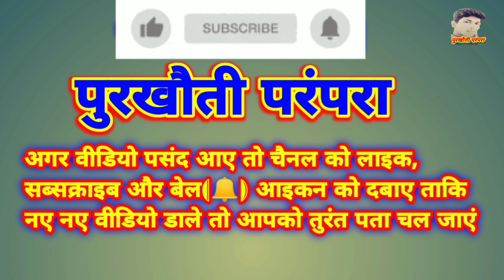Parsuram Sanvad ll परशुराम संवाद ll Shree Satya Sai Ramlila Mandali Gram Belaudi, Balod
ता संगवारी हो रामलीला (झाँकी) ग्राम_बेलौदी_तह._गुण्डरदेही_जिला_बालोद के परशुराम संवाद के वीडियो कैसे लागीस कमेंट जरूर करूहू ।

हम वहाँ का भी विडियो शूटिंग कर हमारे यू-टूब चैनल में दिखाने की कोशिश करेंगें संपर्क नम्बर- 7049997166

संचालक :-  लिखन लाल व्यास
 अध्यक्ष  :-  रामकुमार

तबला वादक :-  राम झूल
 कोर्स वादक :-  मानदास

कलाकार :-

श्री राम जी का पाठ :- महेंद्र
श्री लक्ष्मण जी का पाठ :- कौशल / निखिल
माता सीता जी का पाठ :- माखन
श्री दशरथ जी का पाठ :- रतीराम
श्री जनक जी का पाठ :- मोहन
 माता कौशिल्या का पाठ  :- ईश्वरी
विश्वामित्र :- गीतू
रावण :- संतराम
बाणासुर :- दुष्यंत

belaudi ke ramlila
Belaudi Tahasil Gundardehi Jila Balod Ki Jhanki
jhanki
ramlila_jhanki
ramlila
dhanush_yaghya
purkhauti parampara
jhanki
jhanki_special_bhajan
jhankriti2023
jhanki_dance_bhajan
jhanki_sita_swayamvar
2023
bhajan
ram_bhajan
parsuram Sanvad Jhanki